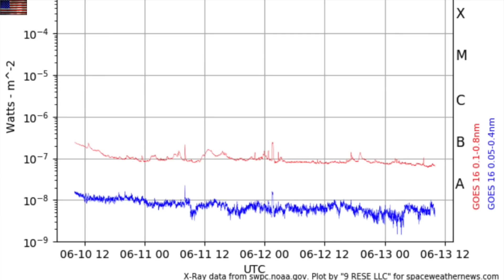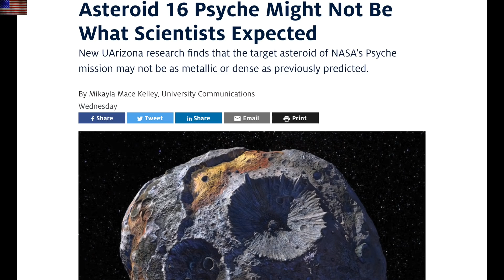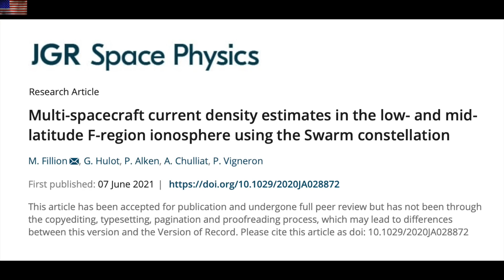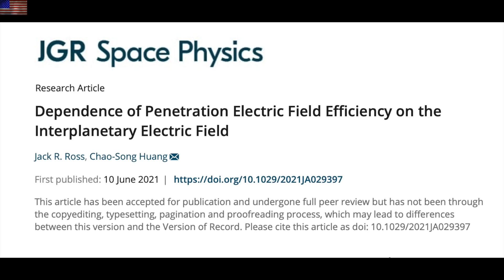Penetrating Electric Fields, Asteroid Psyche-out, Data Down- No Problem | S0 News Jun.13.2021